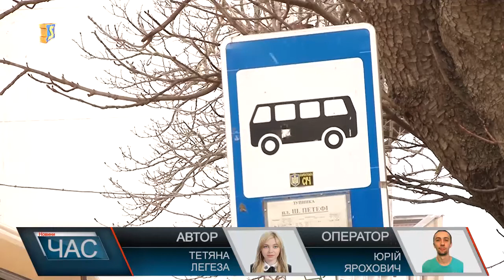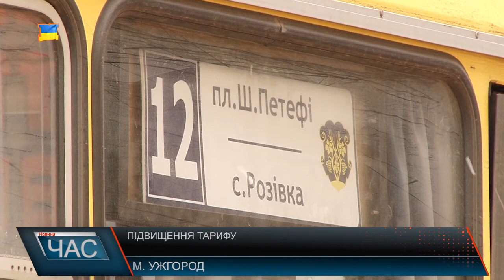Ужгородські перевізники вимагають підвищення ціни за проїзд до 5-ти гривень.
Інфляція, зростання вартості пального, деталей та заробітної плати – стали приводом для чергового підвищення тарифу на маршрутні перевезення. Тільки за останні три місяці, перевізники зізнаються, що боргують понад півтора мільйона гривень. Кажуть і ці 5-ть грн, які пропонують сплачувати за проїзд, не покривають усі збитки. А тільки дають втримати позиції.Обговорити потенційний тариф містяни могли на громадських слуханнях. Але, здається, жителів Ужгорода він мало хвилює, адже вони, фактично, зібрання проігнорували. А ті, хто прийшов нарікають на жахливу якість перевезень. Не менш дискусійним питанням досі залишаються пільговики. Мовляв, їх перевезення компенсується не в повному обсязі. У такому разі містяни пропонують вирахувати їх кількість після введення електронного квитка. У міській раді кажуть, перевізники і взагалі хотіли «закласти» тариф не менше 7-ми гривень. Більше того, є імовірність, що діти сплачуватимуть певну частку за проїзд. Тариф востаннє зростав у 2016-му році. Відтоді один з перевізників оновив сім автобусів. Володимир Козун каже, що претензії пасажирів враховують. У тому числі й електронні квитки. Які можуть з’явитися не раніше травня. Тож у результаті громадських слухань, присутні прийняли рішення про підвищення тарифу. Але чи дійсно проїзд коштуватиме 5-ть грн, на найближчому засіданні розгляне виконком Ужгородської міської ради.